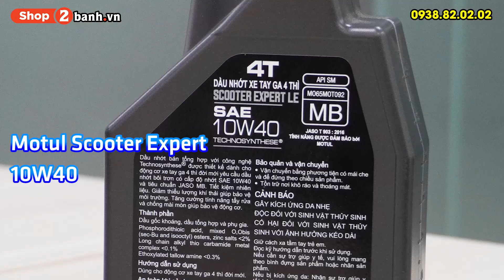Nhớt Motul Scooter Expert 10W40 có tốt cho xe tay ga không?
Motul Scooter Expert LE 10w40 chính hãng Motul, là nhớt bán tổng hợp đảm bảo độ bền
cùng khả năng vận hành ổn định cho động cơ. Nhớt có thể dùng cho tất cả các dòng xe
tay ga tại thị trường Việt Nam
- Hotline hỗ trợ: 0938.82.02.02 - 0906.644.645